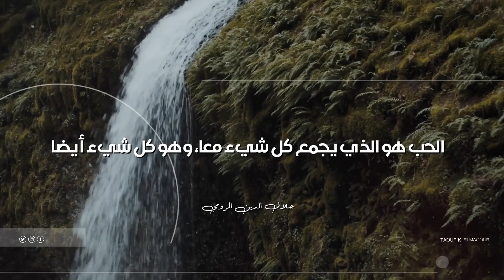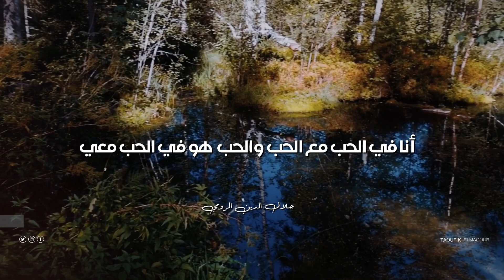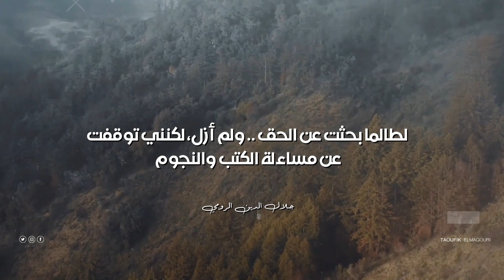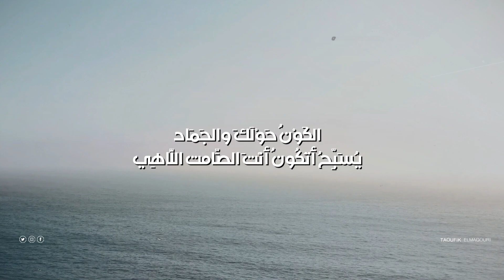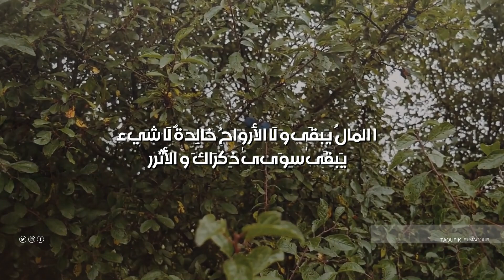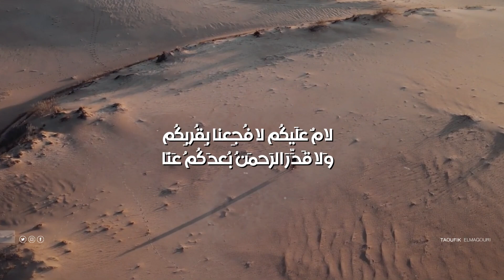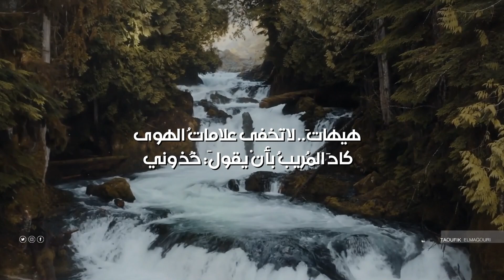روائع جلال الدين الرومي معطرة مع الاقتباسات واقوال خالدة للحكماء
روائع جلال الدين الرومي:
الحب هو الذي يجمع كل شيء معا، وهو كل شيء أيضا
تحدث بلغة جديدة  مفادها أن العالم سيكون عالما جديدا
أنا في الحب مع الحب والحب  هو في الحب معي
سوف يسألونك عما  أنتجته قل لهم ما عدا المحبة ماذا يمكن ان ما ينتجه المحبون
كل شيء ، كل كائن … هو جرة مليئة بالبهجة
يا الله … امنح محبيك الوصال هبهم نهايات سعيدة اجعل حياتهم كلها احتفالات دع قلوبهم ترقص على نار محبتك
أين أذهب ؟ اتبع الحب أينما اتجه لأن اللهب يتبع الزيت الذي يغذيه
لطالما بحثت عن الحق .. ولم أزل، لكنني توقفت عن مساءلة الكتب والنجوم .. وبدأت الاستماع لتعاليم قلبي!
هناك أمل بعد كل يأس …. وكثيرٌ من الشموس بعد الظلام
حين تمطرني بسيل رحماتك … يفيض نبع الدمع من عيني
أريد أن أغني مثل العصفور لا يهمني من يسمع ولا يعنيني ماذا يظنون
على هذا الطريق اسمح لقلبك أن يكون دليلك لأن الجسد يبقى دائماً متردداً ومليئاً بالخوف
دع جمال محبوبك يتجسد في كل أفعالك
مزيج أقوال جلال الدين الرومي الصوفية التي تخترق القلب دون إذن معطرة بأفضل المقولات والإقتباسات والحكم الدينية مع دروس في الحياة وأقوال من الشعراء والحكماء والعلماء والفلاسفة الاكثر ذكاء وحكمة  لإعطائك نظرة أكثر حكمة في الحياة .لقد جمعنا لكم اهم أقوال الحياة من الأشخاص الأكثر جمالا وشهرة في التاريخ حتى تتمكن من الاستفادة من معارفهم وخلق مزايا في حياتك.

أشكركم على المشاهدة ، لقد حاولت جاهدا أن أنشر هذا الفيديو وأتمنى أن يستحق اهتمامكم.
جلال الدين الرومي
# العشق